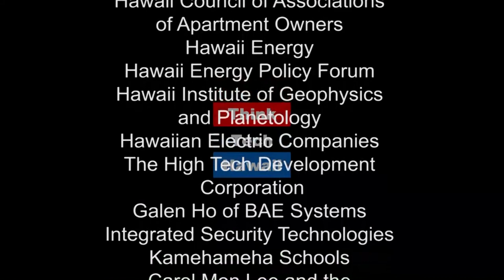Sports as an Agent of Change (Working Together)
Victory Comes in Increments.  This week on Working Together Hawaii Pacific University Coach, Darren Vordebruegge joins Cheryl Crozier Garcia to talk about how sports can be the great peacemaker.